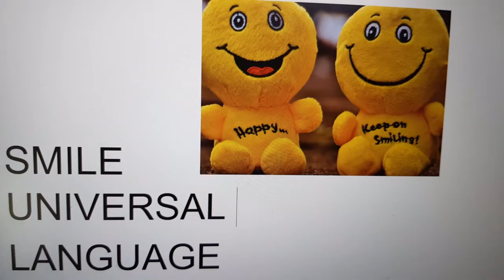African preformers. African music.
What a joy music brings to the world.  At waterfront i took these video's. Waterfront is a nice area with its own vibe. Much to do and see. Musea. Restaurants. Terraces. Shops. Cape wheel.
In the whole area the streetartist go around to bring music, songs, entertainment to the people.
I love streetpreformers. The bring colour and joy to a place.